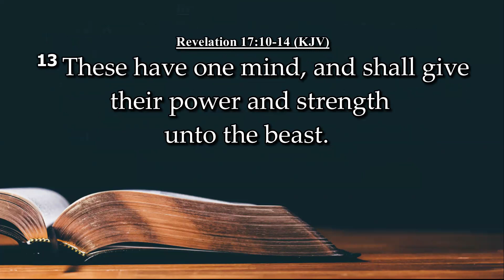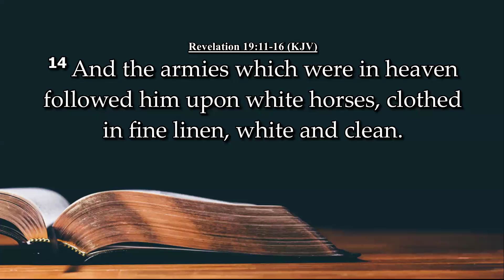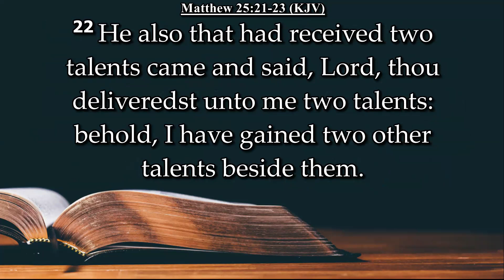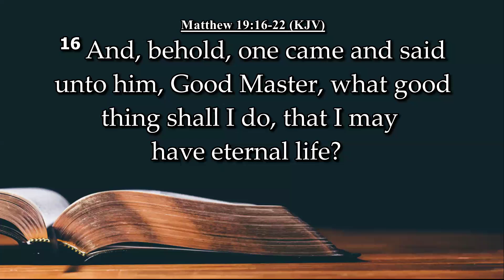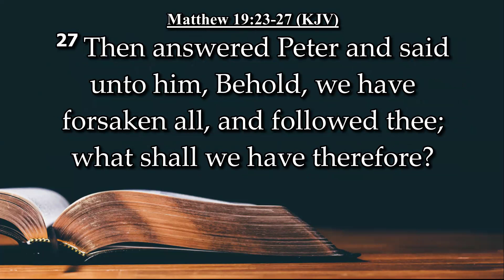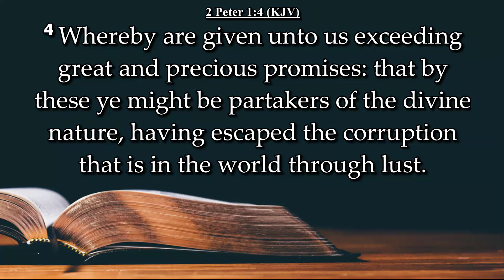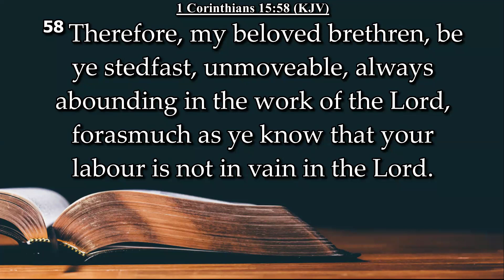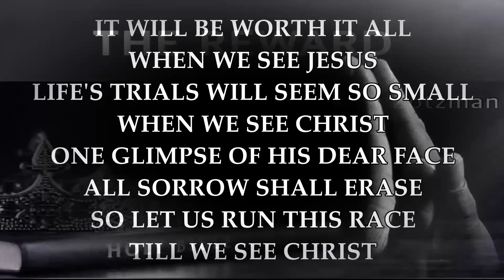The Reward - Pastor Zotzman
July 31, 2024 - Evening Service